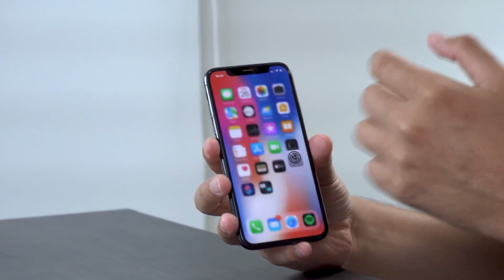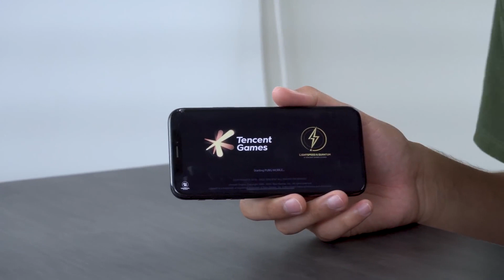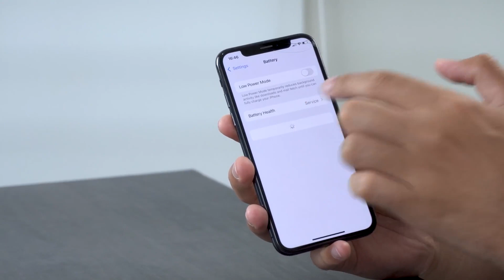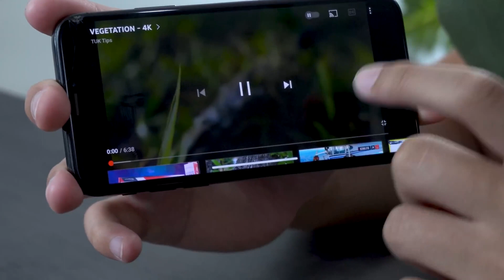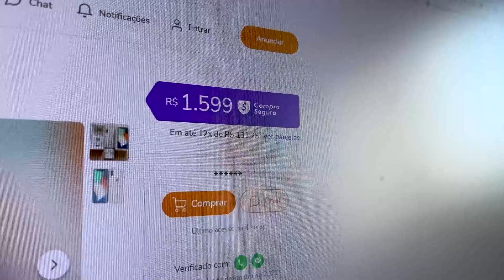IPHONE X EM 2022 | VEJA AGORA se ainda VALE A PENA comprar esse iPhone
Veja se ainda vale a pena comprar o iPhone x em 2022, este é o melhor iPhone barato?